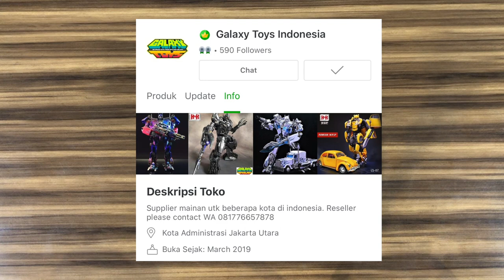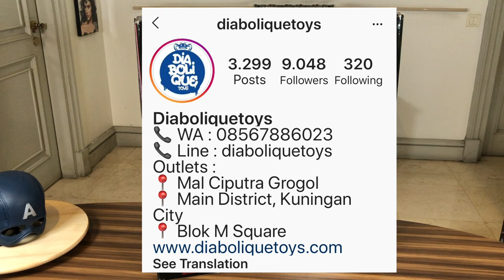[ENG SUB] Captain America's Shield from Marvel Legends and Helmet from CATTOYS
This review is for adult collectors audience.